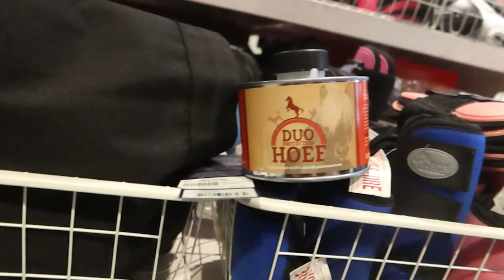De Paarden hebben een Wellness weekje - Weekvlog - * Hart voor Paarden *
Een wellness weekje gehad met de paarden, de Osteopaat, de tandarts en de hoefsmid komen langs. Ook gaan we longeren om de beweging op pijl te houden, de paarden staan lekker op de wei en er wordt ook nog gewerkt!
Tes gaat naar the Horsestore voor nieuwe laarzen, ze gaat een paar de Nero laarzen bekijken!

Ook post sturen? Dat kan naar:
Honderdland 9d
2676LT Maasdijk